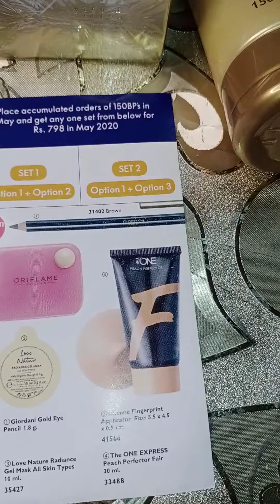Unboxing My First Order of May 2020 | By Erum Shaheed